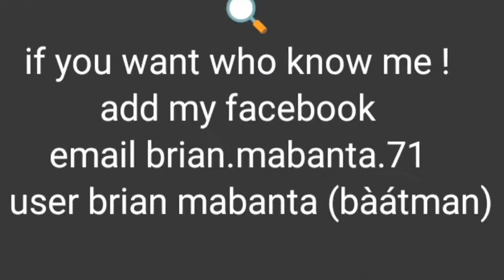AMAZING MOMENT HEROES MoreWatching🎥🎬